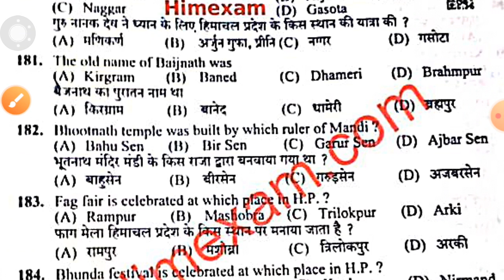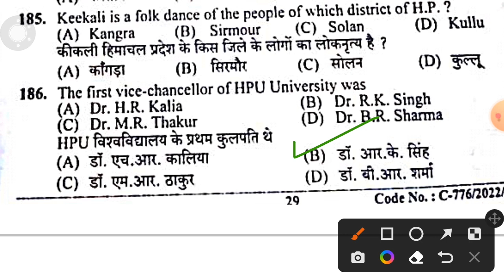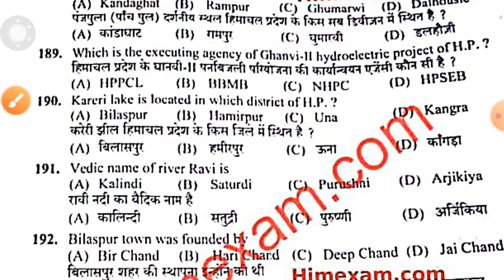HPSSC laboratory assistant post code 935 fully solved HP GK questions